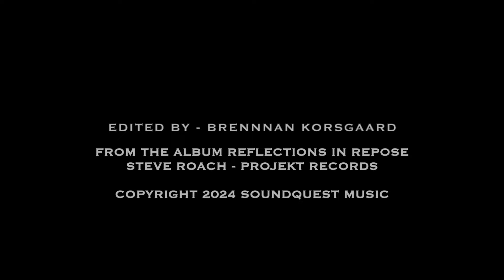Steve Roach - Reflections In Repose | Organic Visuals by Keith Korsgaard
Reflections in Repose captures the pure essence of Steve Roach's ever-deepening intimate embrace of silence, breath, rich harmonic inventiveness, and shifting liminal states; it's a sound and style completely unique to his electronic/ambient vision. Created over two evenings at the close of 2023, the music was recorded in the same sequenced flow as presented on the two discs’ 116 minutes. The five long-form tracks were performed on a single instrument — the Oberheim OB-X8 — the modern equivalent of the iconic Oberheim OB-8 which Steve used 40 years ago in the making of his classic piece "Structures from Silence.”

Steve reflects, “As I conceived these pieces, the intention and flow was to merge into the space where ‘Structures’ was born. Not as a nostalgic tribute but rather returning to the source where this essence lives within me. It’s the realm where I fully inhabit the emotional suspension and dynamic connection to the transportive power of sound. Expressing it in the moment with clarity and focus.”

Keith Korsgaard's organic visual process:
For those of you who are curious of what the images in the video are, they are photographs of ice. The photographs have been created optically in camera, without any enhancement or manipulation. To create these unworldly images, I have developed a photographic technique over the years using low wattage bulbs as a light source and special photographic slides that are projected through various pieces of ice, thus refracting the light (what I call “Light Bending”). I also incorporate directional freezing to help eliminate most of the air bubbles within the ice.

Photography:  Keith Korsgaard
Video Edit:  Brennan Korsgaard